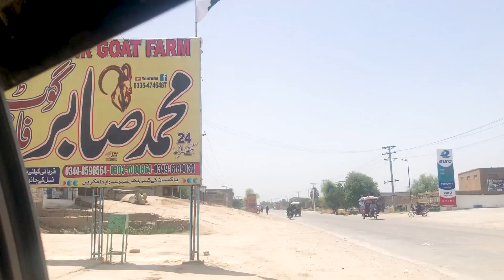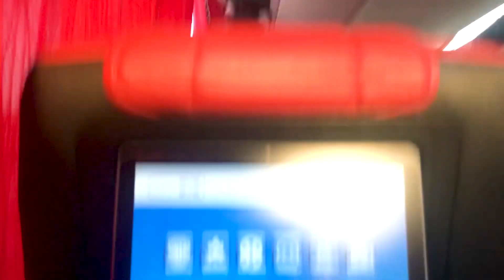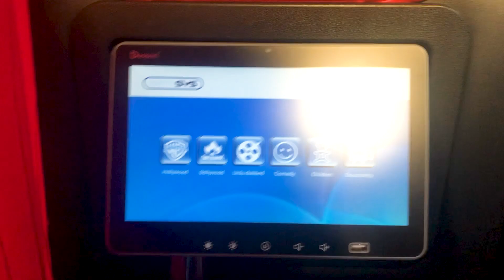Goat | Live Soda | Bakra Mandi Dera Ghazi Khan Part 2 | Bakro Ka Soda Kia | Goat show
Bakro Ka Soda Kia
Bakry Or Bakri Ly Aye
Or Bakriyo Ka Soda Kia
Bakry Or Bakriya Ly Aye
Dera Ghazi Khan Bakra Mandi 2023
Bakra eid K lie Bakriya Or bakry Ly Aye
AK OR SURPRISE A GYA
MINI GOAT FARM
NEW ENTRY